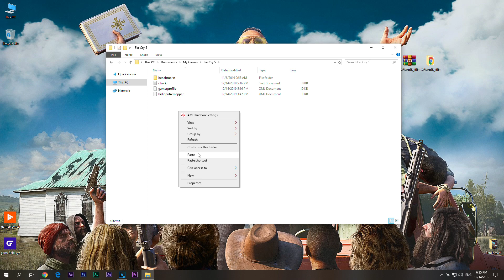How to Increase FPS in Far Cry 5 [Outdated]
Hi folks! I've helped a lot of people with my config file tweaks over the years. But during my website move, I lost all these files, and I can't get the database back. Making them again would take too much time. So, I'm ending my 'How to Increase FPS' series. However, I can still help if you're looking for games for a low-spec PC. You'll find both AAA games and lesser-known gems that run smoothly on old laptops with Intel HD Graphics. Thanks for your understanding; you are all fantastic!

I hope one day you all get whatever you wish for and have your dream gaming PC or laptop!